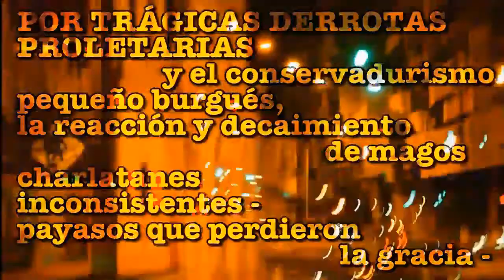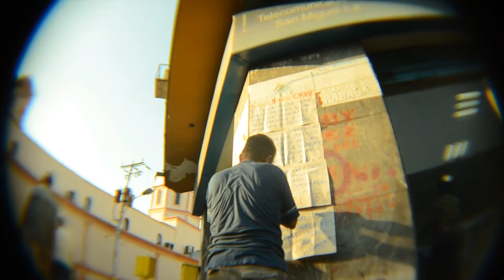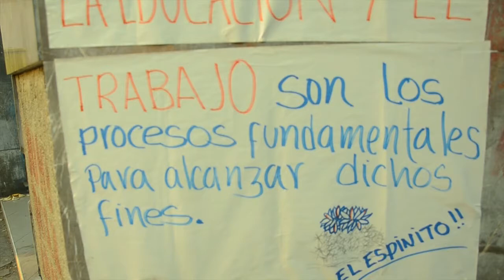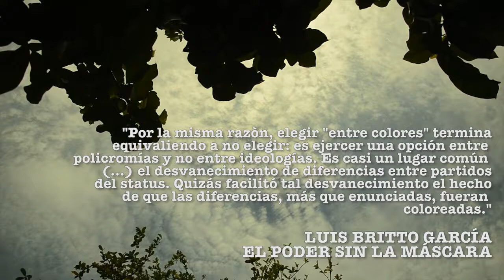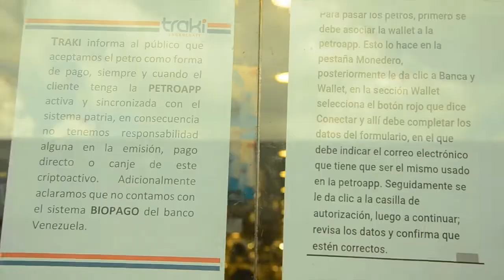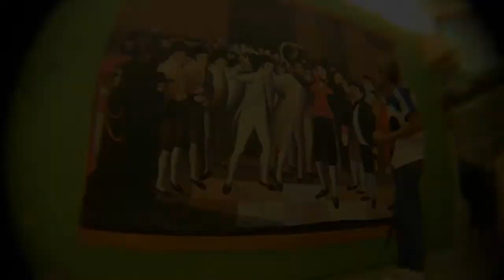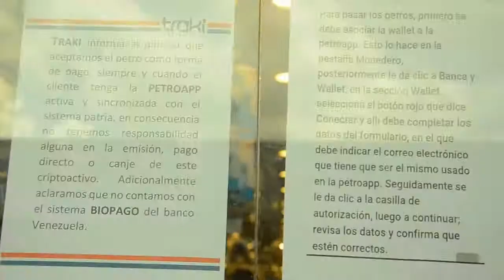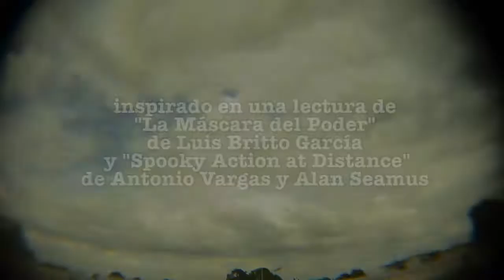CRÓNICAS INFORMALES - Capítulo 6: Triangulación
"No hay muros
Te lo he dicho no hay muros

Estemos donde estemos canto y permanezco
Estemos donde estemos el presente no tiene edad

Si me despierto con la aurora
Ya estás en mi vida

Estemos donde estemos las fuentes se liberan

El ancla no es del viaje
Te lo digo"

EL VIAJE LIBERADO
Andrée Chedid.
Traducción: Alfredo Silva Estrada.

(Gracias Hilse)

Bendiciones, Chiquitica.
Recuérdeme. Aleluya el Sol.

"“Yo hago un llamado a la reflexión a los chavistas que siguen apoyando a Maduro: esto no tiene nada que ver con el presidente Chávez (…). La oposición no ha dicho nada. ¿Por qué? ¿Porque se van a favorecer de este tema? No se puede destruir los cimientos legales y constitucionales de un país, así te favorezcan o no. Hay que actuar; siempre en el marco de la Constitución”.